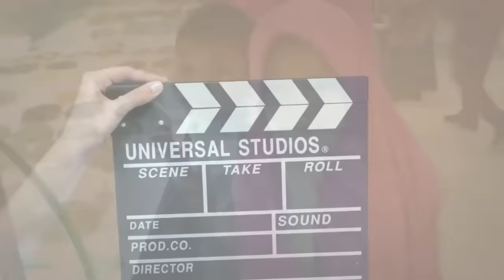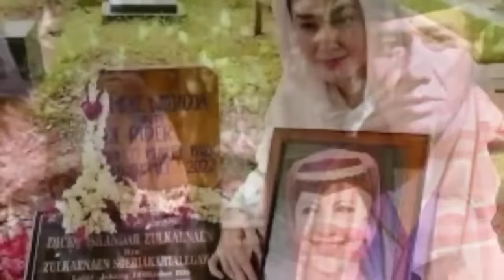Mengenang Sosok 30 Artis Indonesia Pemeran Film Laga Lawas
Pada era tahun 80-an Hingga era 90-an, Masyarakat penikmat hiburan tanah air sangat menggandrungi Film dan sinetron ber genre laga, Jadi tak mengherankan kalau di era tersebut banyak  bermunculan aktor atau aktris tokoh bintang film laga.

Untuk mengajak sobat bernostalgia ke masa era ke emasan film laga di tanah air, berikut ini mimin akan mengulas deretan artis langganan pemeran film laga lawas, silahkan sobat tonton videonya sampai selesai.